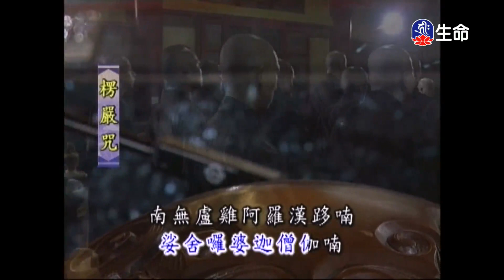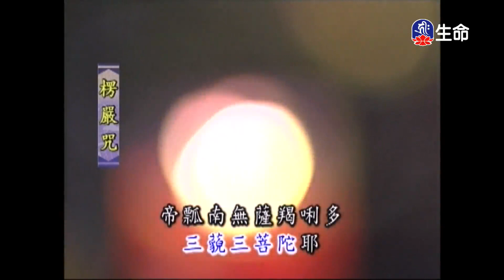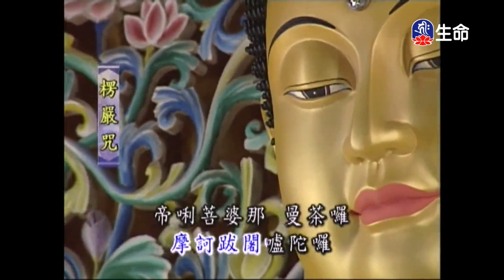靈泉禪寺早課_(lifetv_20220804_05：00)